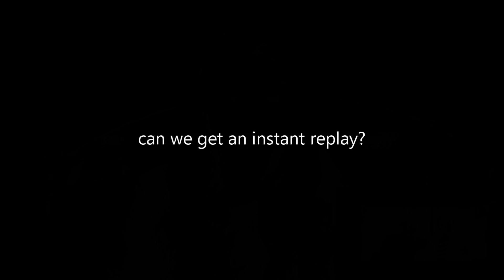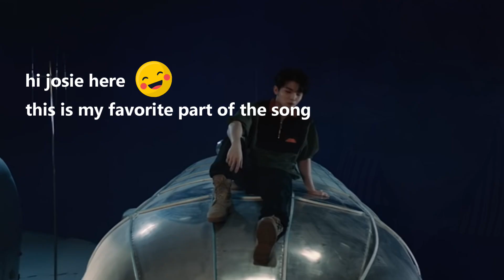SEVENTEEN (세븐틴) MYMY || MV Reaction & Review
We reviewed Seventeen's MYMY Music Video!